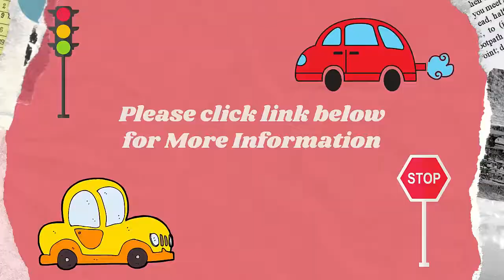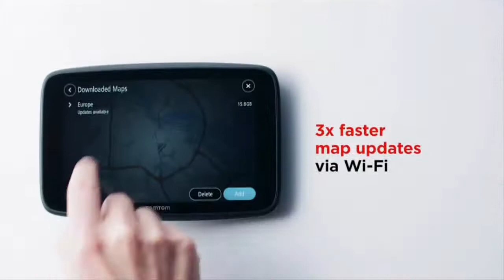🚔🚖TomTom Car Sat Nav GO Discover UK with Traffic Congestion and Speed Cam Alerts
I am impressed with the clear screen display easily visible particularly on a larger vehicle. The excellent Traffic facility is constantly evaluating my journeys and has suggested where appropriate faster routes around delays also Cameras warnings and Off Street Parking The newly designed holder supports this larger unit well and Bluetooth has connected easily to my iPhone 12 mini and worked well with very little data usage. 🧡🧡

This video is a participant in the Amazon Europe S.à r.l. Associates Programme, an affiliate advertising programme designed to provide a means for sites to earn advertising fees by advertising and linking to amazon.co.uk